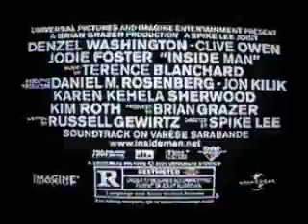Pantene relaxed and natural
the 4th ad for breakage defense